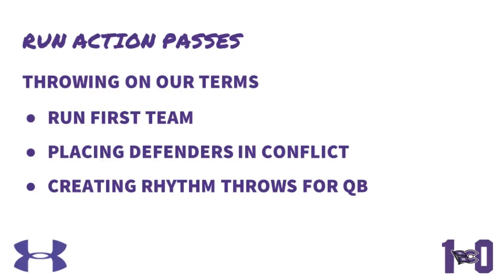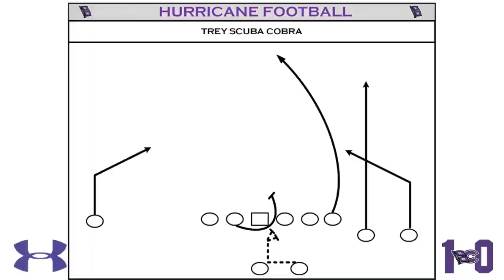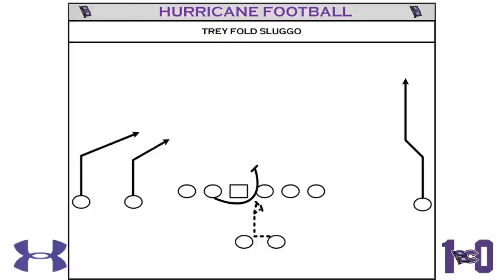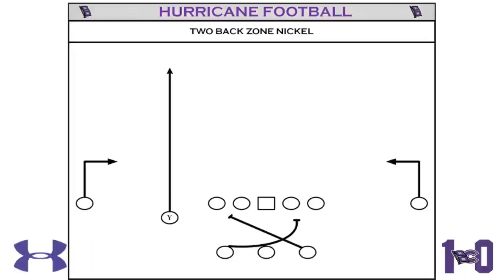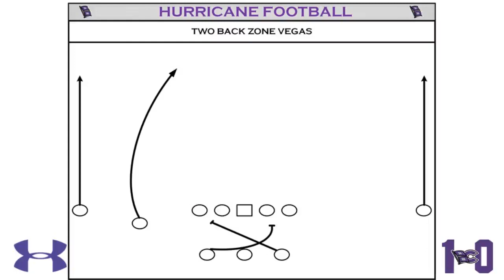2024 Glazier LA RAPs_Klein Cain HS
Coach James Clancy discusses the Run Action Pass